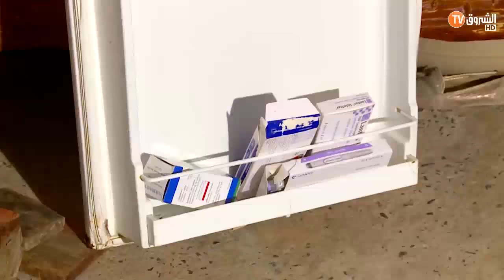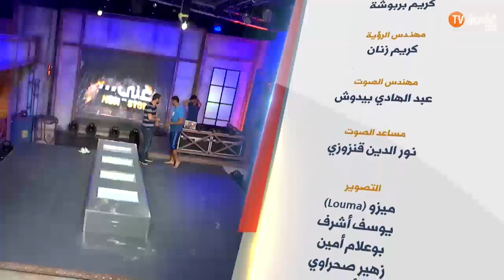غني نو ستوب | العربي بورعدة